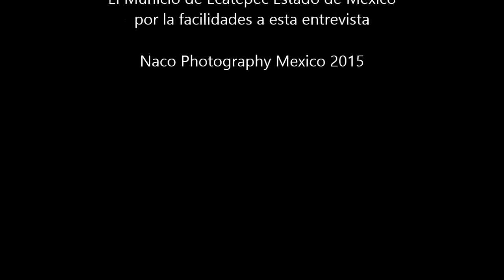Las Facetas de La Lucha Libre